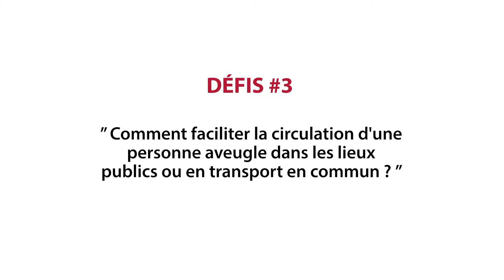Trajet-m: David Demers, Fondation INCA Québec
Découvrez le défi proposé par David Demers, directeur général de la Fondation INCA Québec, dans le cadre du parcours entrepreneurial en mobilité durable, trajet-m, propulsé par Polytechnique Montréal. Ce défi vous intéresse ? Inscrivez-vous au parcours pour bénéficier d’un accompagnement et créer votre entreprise.